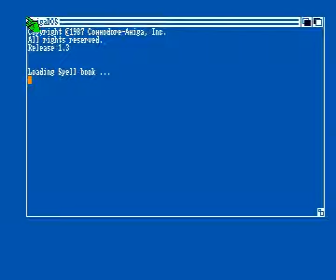spell book for Amiga